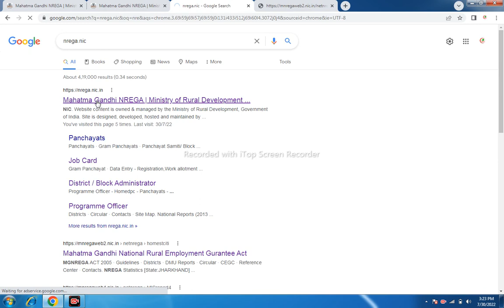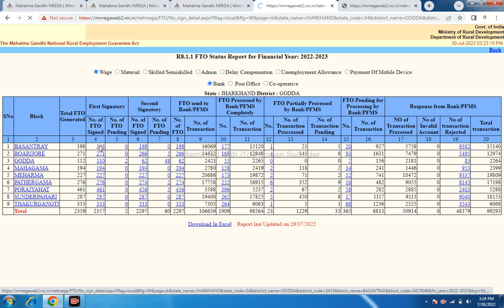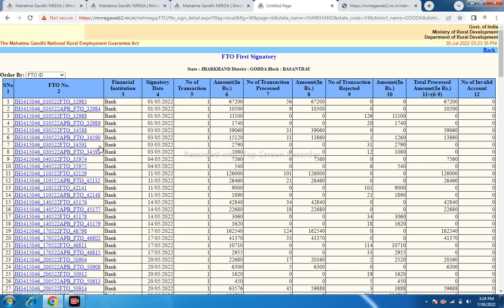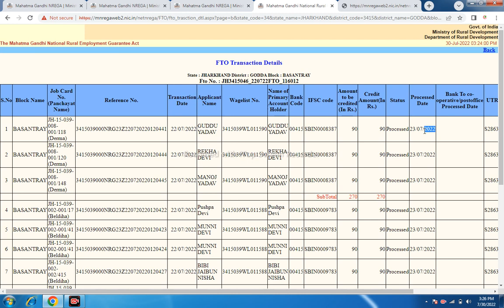1 दिन में मनरेगा मजदूरों का Payment ll Mnrega Payment,2022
Labour Payment 1 Day me ho rha hai jaldi fto check kijiyeg